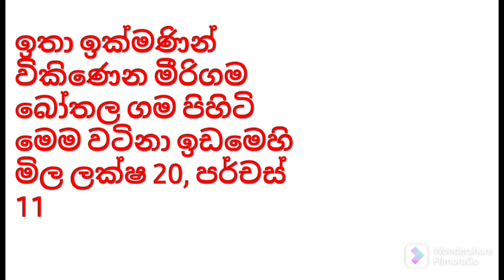ඉතා අඩු මුදලකට ඉතා ඉක්මණින් විකිණීමට ඉඩමක් මුළු ඉඩමම ලක්ෂ 10 ක් පමණ | Ape Nivasa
සුවස්ති සිද්ධම්!